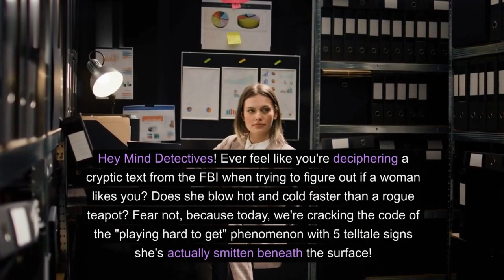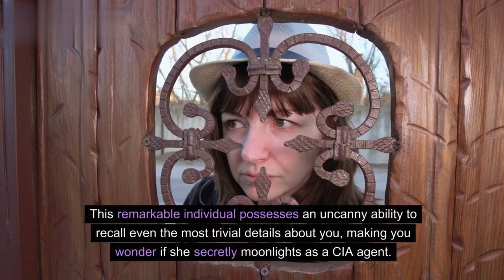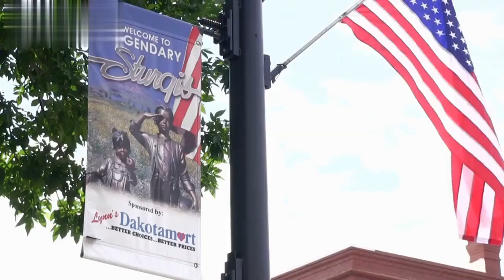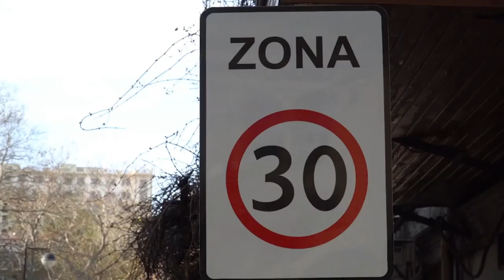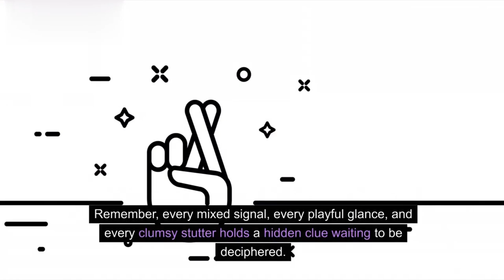She Plays Hard to Get But REALLY Likes You 5 Telltale Signs!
She plays hard to get, but does she REALLY like you? You're not alone if you're confused by mixed signals. This video will decode 5 telltale signs that a woman is playing hard to get but secretly smitten with you.

Is she just playing games, or is there genuine interest beneath the surface? Learn how to read between the lines of her actions and unveil her true feelings.

Stop wondering if she's interested and start winning her over! Discover the signs of genuine love and how to make her admit she likes you.

But wait, is she worth pursuing in a relationship? This video will help you navigate the confusing world of love and recognize genuine interest in a woman.

Ready to capture her heart? Learn how to decipher her female actions and understand the love signs she's sending your way.

Don't miss out on your chance at true love! Watch this video now and unlock the secrets to winning her over and making her yours.

Bonus tip: Use these insights to make the first move with confidence and show her you're the one she's been waiting for!